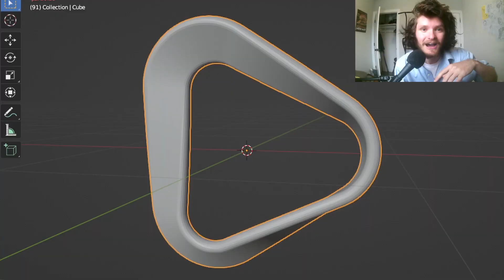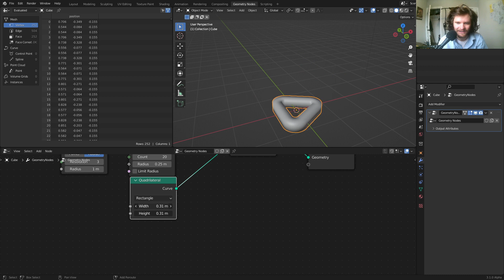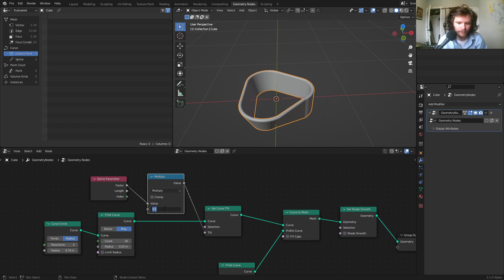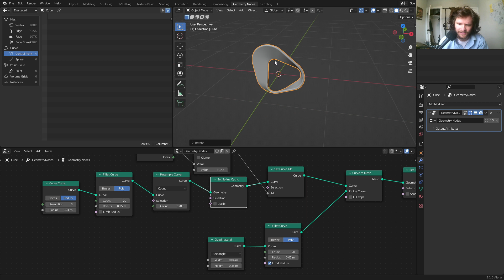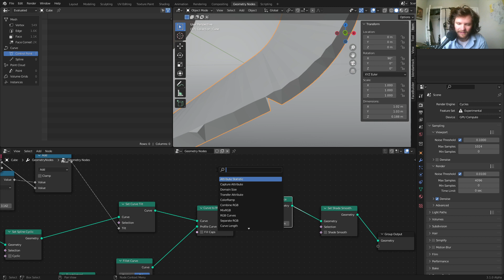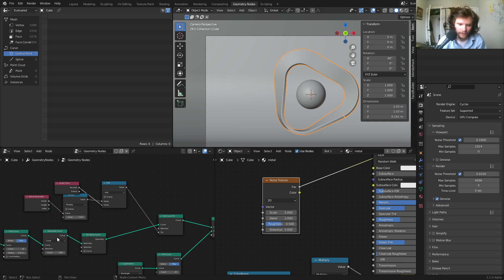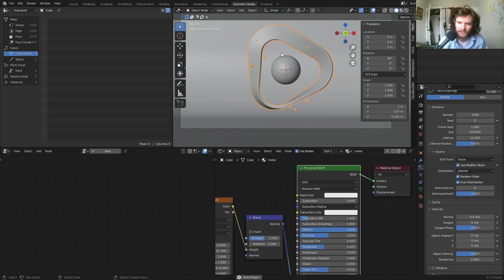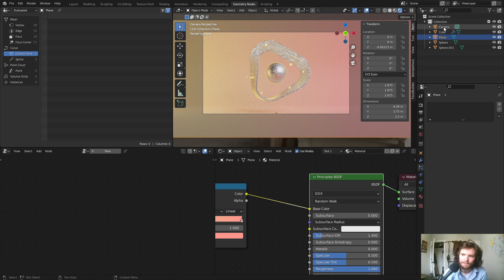I Made All The Mobius Strips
your welcome sculpture man.